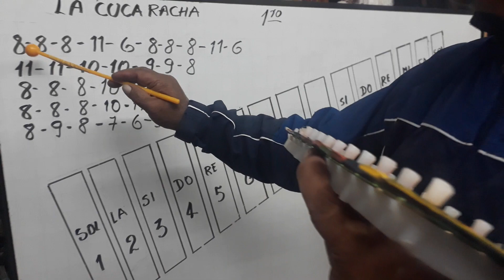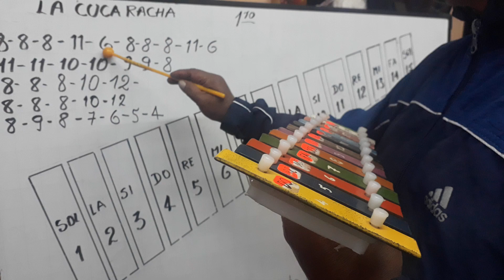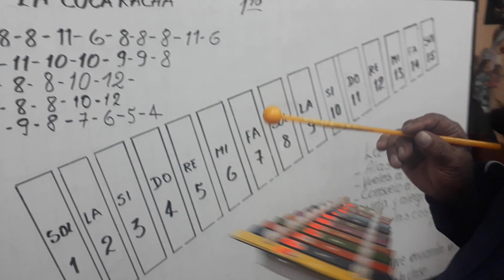Clase de metalofono para primer grado.